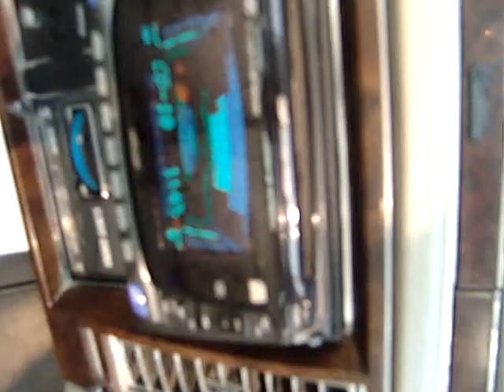Espanol...DivingInto AMoonRoof, AstroBlu Lincoln...@CruiseNight May2011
Not to sure of the make & model too busy diving into the moonroof... ; D

110506ceFri OutBackTrek